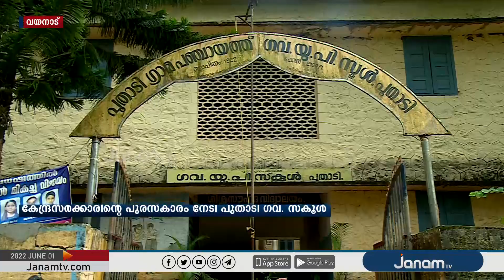കേന്ദ്ര സർക്കാരിന്‍റെ സ്വച്ഛ് വിദ്യാലയ പുരസ്കാരം വയനാട് പുതാടി ഗവൺമെന്‍റ് യു പി സ്കൂളിന്